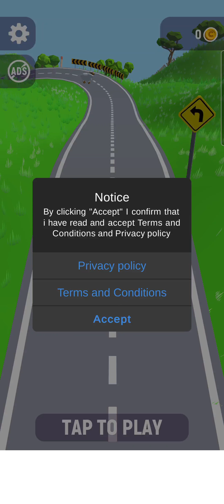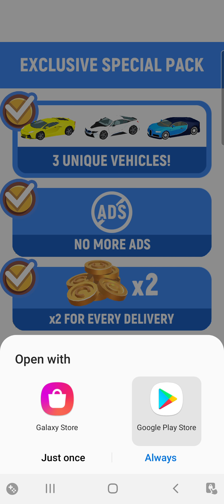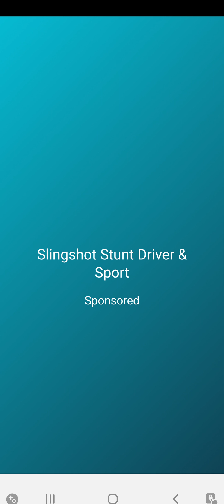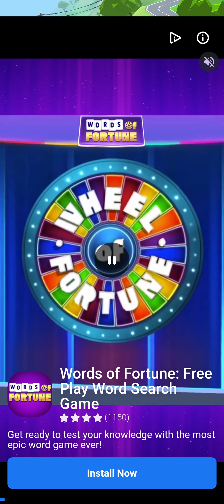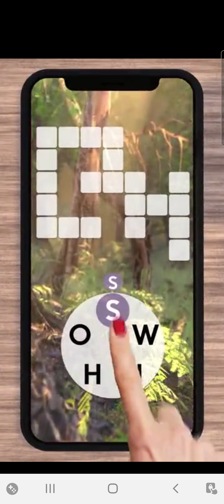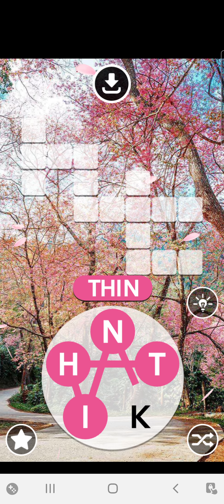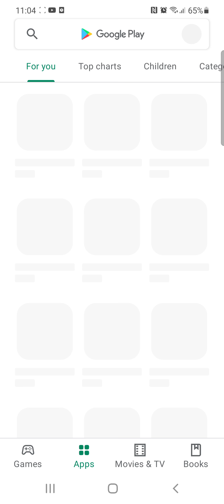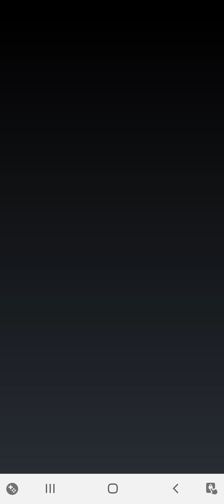HERMES DELIVERY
Hello Jamie here and with another video. So this a fun game called Crash Delivery, and all it made think about is Hermes, and how accurate it seemed for me.